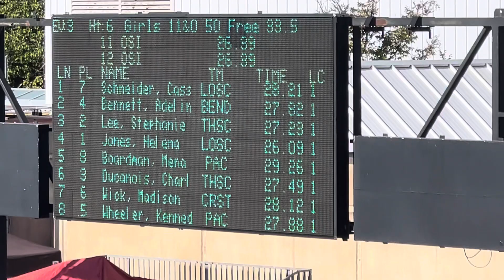SL 2023 OSI LC 50 Fr Final 072023